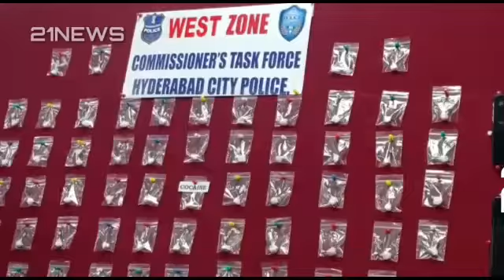West Zone Arrested two Drug Peddlers & Recovered 89 Grams Cocaine.CP Anjani Kumar Addressing Press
West Zone Task Force two Drug Peddlers.